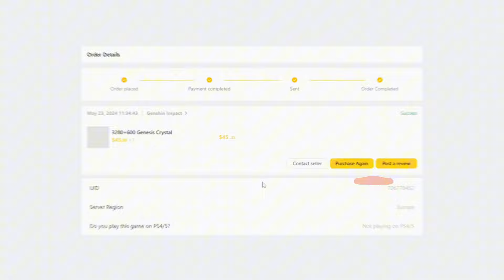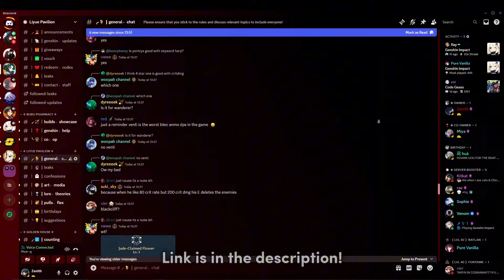NEWS! VERSION 5.1 - 5.3 UPDATED BANNERS + CHRONICLED WISH BANNER! - Genshin Impact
Hello, everyone! Today, we'll be sharing the characters set to appear in patches 5.1 to 5.3 and some speculations about potential reruns during these updates.

Starting with patch 5.1, it’s scheduled to go live on October 8 for American servers and October 8 for everyone else. Thanks to official drip marketing, we already know that Xilonen will be the only new unit. Xilonen’s kit looks incredibly powerful, and if you’re aiming to pull for a broken unit, she might be the best choice. Her skill reduces enemies' elemental resistance by 36% and provides single-target healing with her burst. Plus, she can apply resistance shred to three elements at once. She’s great if you don’t need crowd control, potentially even better than Kazuha. If you like her design, she’s a fantastic support unit to pull for.

As for reruns in 5.1, Nahida is almost guaranteed, likely due to the major event being the Sabzeruz Festival. Nahida is a must-pull if you don’t have her yet, especially with her powerful Dendro reactions. For other rerun units, we’re expecting Chiori and Hu Tao, though fans of Wriothesley and Shenhe might be disappointed. I believe Xilonen and Chiori will be in the first half of the patch, with Nahida and Hu Tao in the second half.

Moving to patch 5.2, it’s expected to feature two new units, Chasca and Ororon. Chasca is rumored to be an Anemo sword user who excels at swirling elements and gaining buffs, and she might even have the ability to fly, making her great for exploration.

For reruns in 5.2, we’ll likely see another Archon, with Zhongli being the most probable choice. He’s an amazing shielder and makes gameplay more comfortable, especially for mobile players. I also believe Arlecchino will get her first rerun, and recent sources suggest Wanderer will return as well, which feels a bit soon considering his recent rerun.

Looking ahead to patch 5.3, it will introduce two new units: the Pyro Archon Mavuika and Citlali. There’s speculation that Citlali might be a 5-star Cryo catalyst user, though this isn’t confirmed. Mavuika’s kit is rumored to function similarly to Dehya’s but with more versatility, including a Pyro infusion and summons that deal damage. The wildest rumor is that Mavuika’s exploration ability will involve riding a motorcycle that can climb mountains and ride on water.

Finally, we’re expecting the return of the Chronicled Wish Banner in 5.3, likely tied to the Lantern Rite event. This banner could feature characters like Qiqi and Keqing, along with limited units like Ganyu, Xiao, Baizhu.

00:00 Lootbar Sponsor
00:56 Video

Music - Raiden Shogun Theme Music EXTENDED - Judgment of Euthymia (tnbee mix)